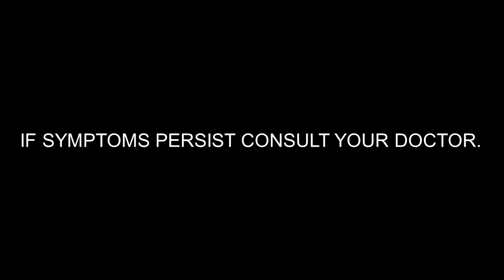Solmux Advance Radio Commercial (20s) (with Marian Rivera-Dantes) (2024)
20 seconds version

Endorser: Marian Rivera-Dantes

Solmux Advance na Walang KaZINC Lakas!

Carbocisteine + Zinc Solmux Advance with Zinc: Ang Pinakamalakas na Solmux, Solmux Advance with Zinc! Tulong panlaban sa ubo dulot ng coronavirus!

Solmux Advance helps resolves cough with phlegm, it is fast in 3 to 5 days with take it 3 times a day

Carbocisteine + Zinc is the generic name of Solmux Advance

IT’S NOT AN ANTI-VIRAL DRUG
Supplementation of Zinc along with Healthy Lifestyle helps respiratory infection caused by virus.

ThouShallNotSteal (Exodus 20:15)
HuwagMagnakaw (Exodus 20:15)